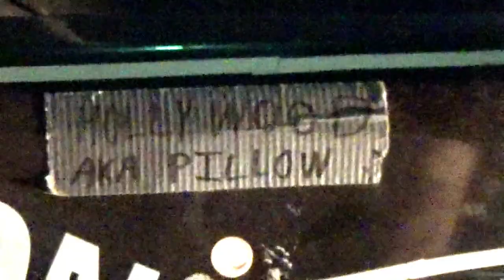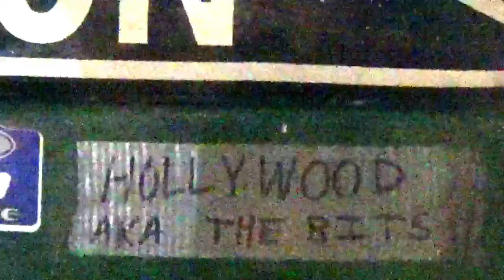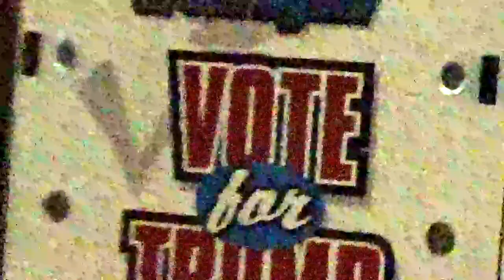Lil bit of 7-28,29-17 (sorry i f up on the sound ))